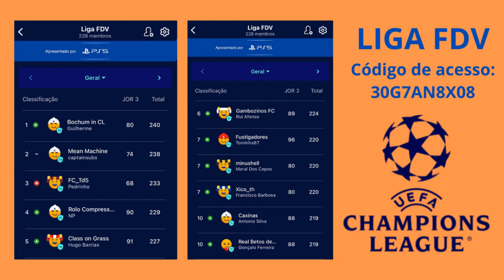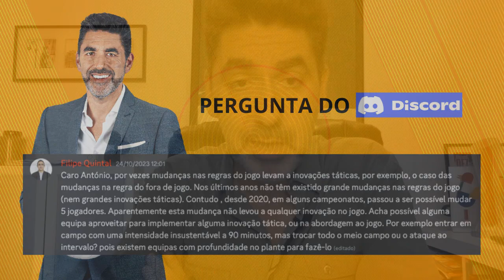Futebol de Verdade #2024/59: As substituições e a inovação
Olá a todos. Hoje, no Futebol de Verdade, além da reposição do FDV Flash acerca do Antuérpia-FC Porto, que os subscritores Premium do meu Substack receberam logo ontem à noite, atualizei a classificação da nossa Fantasy da Champions e respondi a duas perguntas vossas, uma acerca da intervenção de Conceição ao intervalo do jogo e outra sobre as possíveis inovações táticas que podem vir do aumento das substituições permitidas.

O Futebol de Verdade está também disponível em formato podcast